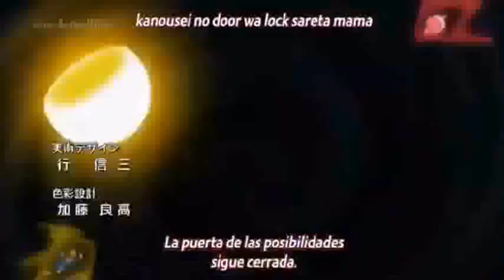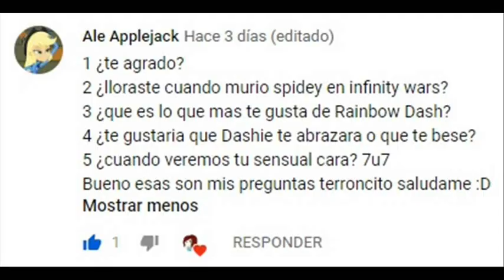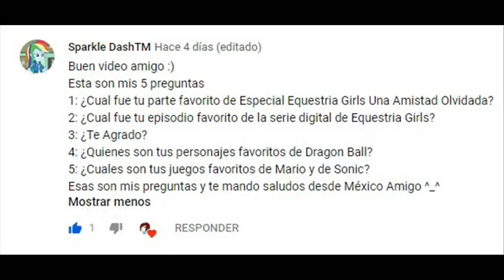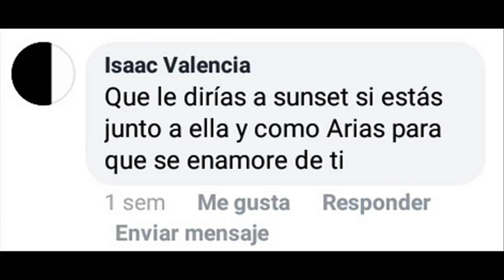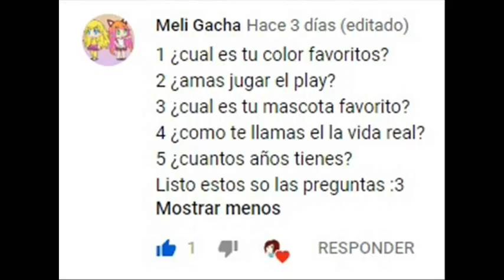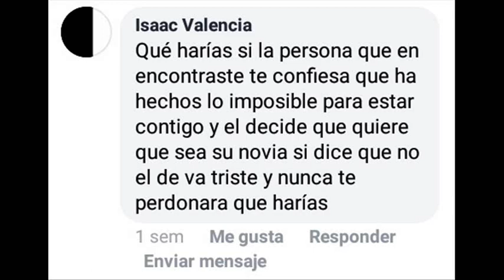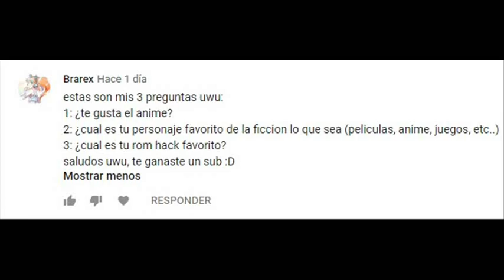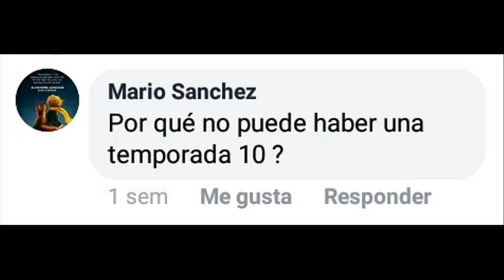Rainbow Te Contesta #2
Hola Después de Muchos Años Revive esta sección de preguntas respuestas llamado "Rainbow Te Contesta" espero que les guste